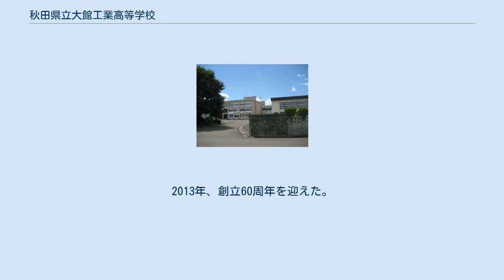秋田県立大館工業高等学校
秋田県の公立高等学校_(廃止)
秋田県立大館工業高等学校（あきたけんりつ おおだてこうぎょうこうとうがっこう）は、秋田県大館市花岡町アセ石に所在した県立の工業高等学校。
通称「館工」（だてこう）。
 所在地の大館市花岡町は国内有数の鉱山であることから、採鉱科を有する鉱山町にふさわしい県立工業高等学校として発足した。
その後、時代の要請にこたえ学科も充実し、電気科、機械科、土木科、金属工業科、地質工学科からなる北鹿地方の工業教育拠点となった。
卒業生は1万3千余名を数え、秋田県を中心に中堅技術者として活躍している。
現在では、地元工業界の変遷や少子化等の影響から、電気科、機械科、土木・建築科の3科に学科再編を行った。
 背景に柏と烏口用い、その中心に工業の頭文字である「工」を据えている。
 校歌（作詞：伊藤孝一 作曲：小田島樹人） 1940年代後半、秋田県北秋田郡花矢町（現大館市）にある花岡鉱山では、慢性的な技術者不足に悩んでいた。
地元教育界では技術者の育成が急務となっており、花矢町の山本常松町長らが中心となって、「鉱山町花岡に工業高校を」合言葉に高等学校誘致運動を進め、北鹿地方初の採鉱科を有する県立工業高等学校の発足までに至った。
2013年、創立60周年を迎えた。
 大館工業高等学校には次の部活動が存在する。
 ・小貫碩人（茨城ゴールデンゴールズ）